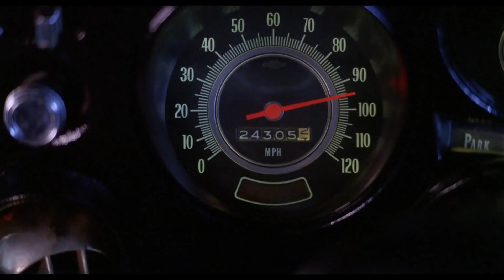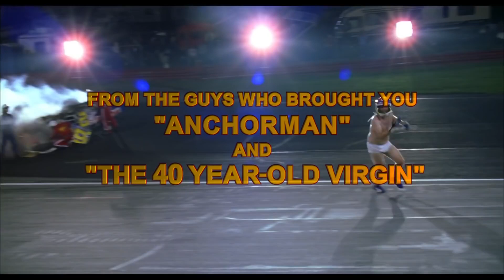Talladega Nights: The Ballad of Ricky Bobby - Official Trailer - 2006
Talladega Nights: The Ballad of Ricky Bobby is a 2006 American sports comedy film directed by Adam McKay who co-wrote the film with Will Ferrell. It features Ferrell as the titular Ricky Bobby, an immature yet successful NASCAR driver. The film also features John C. Reilly, Sacha Baron Cohen, Gary Cole, Michael Clarke Duncan, Leslie Bibb, Jane Lynch, and Amy Adams in supporting roles.